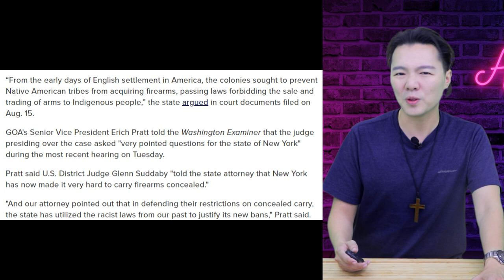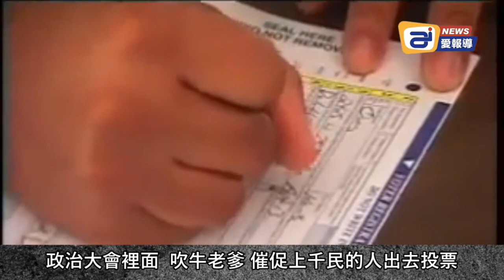川普呼籲:馬上宣布 2020 選舉無效，不然就馬上重新選舉 ;共和黨最強強心針 Joe Rogan 呼籲觀眾，務必要投共和黨 ;為了禁止槍枝，槍枝管理局承認自己種族歧視 | AI News 愛報導